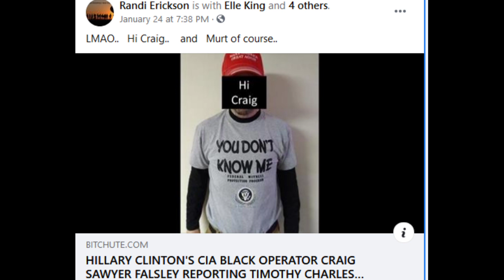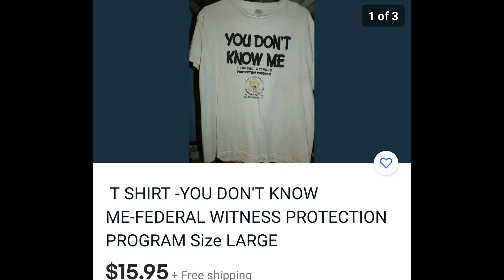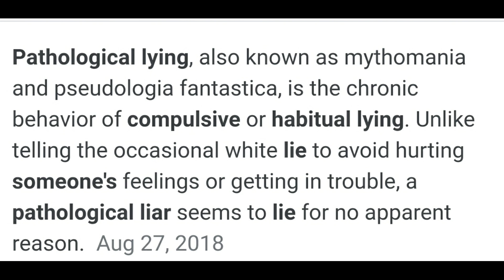THE TIMMYHOFFA SCANDAL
TIMMYHOFFA GOT CAUGHT AGAIN.